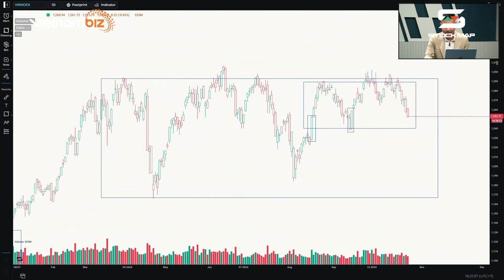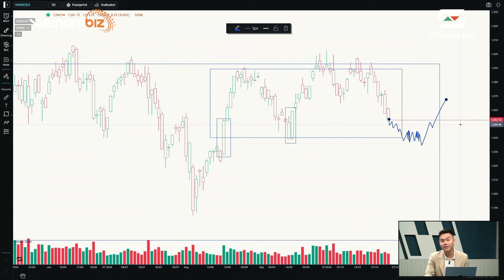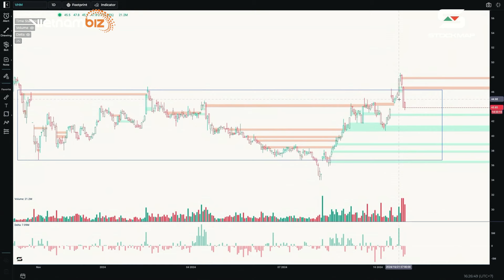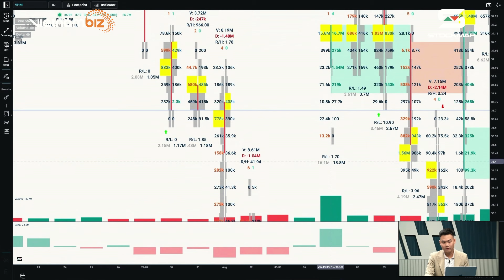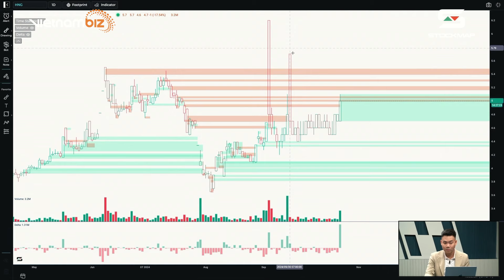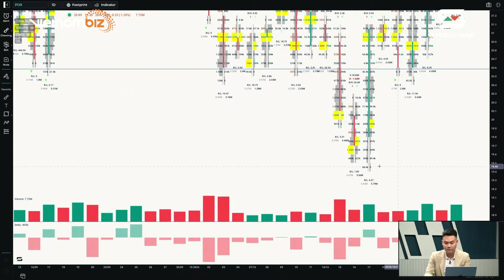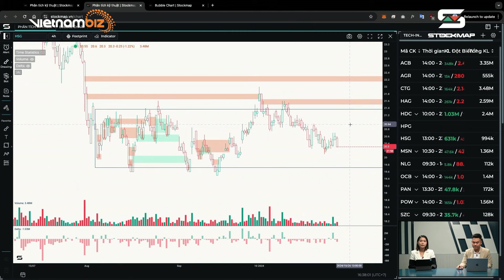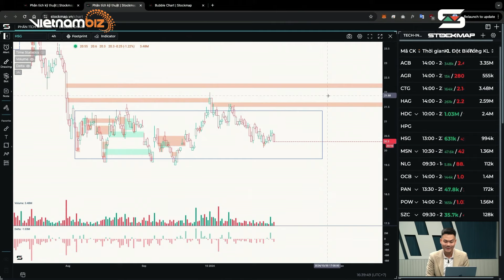VHM biến động mạnh. Thị trường đã đến lúc bắt đáy chưa? | Technical Insights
Chương trình "Technical Insights", nơi chúng ta cùng phân tích và thảo luận về các diễn biến thị trường chứng khoán dưới góc nhìn kỹ thuật. Ở chương trình này, chúng ta sẽ tập trung phân tích biến động giá và khối lượng của VN-Index và các nhóm cổ phiếu nổi bật dựa theo phương pháp luận WYCKOFF kết hợp với nền tảng phân tích kỹ thuật hiện đại của Stockmap.vn, từ đó hỗ trợ các nhà đầu tư chọn lọc các cổ phiếu có dòng tiền mạnh và đưa ra các quyết định giao dịch tại các thời điểm với mức giá tốt hơn.